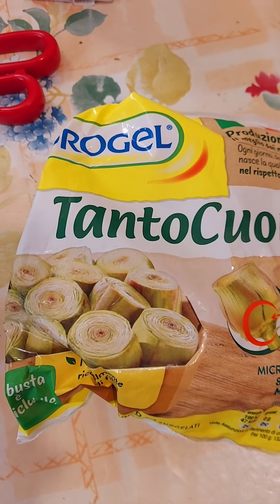tutorialbrutto di una pasta con i carciofi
Per preparare una pasta con carciofi e pecorino romano, per due persone, hai bisogno di:

180 grammi di pasta corta;

300 grammi di carciofi. Difficile dirti quanti comprarne, poiché dipende sempre dalla grandezza e dal tipo di carciofi. Comunque, anche tenendo conto della sfiga sempre presente, con 6 sei sicurissima di ottenere la quantità che ti serve;

60 grammi di pecorino romano;

10 grammi d’olio;

sale, pepe, uno spicchio d’aglio